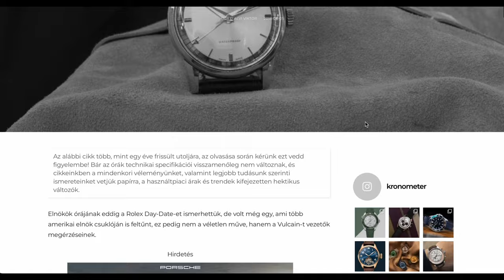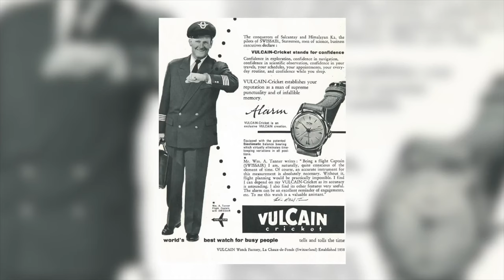Az elnökök vintage & modern ébresztős órája: Vulcain Cricket I Őszintén: Órákról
S07E08

Csodálatos dolog egy mechanikus ébresztős óra, annak pedig egyik nagyöregjével, a Vulcain Cricket órával forgatunk most.

A helyszínt köszönjük pedig a Pesti Órásnak.

KÉRJÜK, TÁMOGASSÁTOK videós pályafutásunkat havi 1500 forinttól Patreonon vagy gyertek YouTube Csatornatagnak!

Jó szórakozást!
Viktor & Dávid